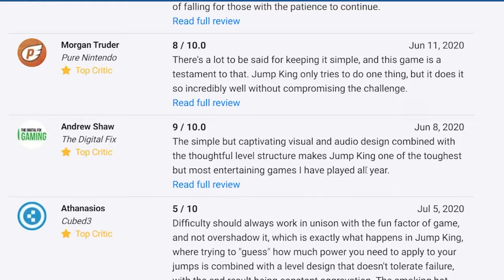È Questo Il Gioco Più DIFFICILE Mai Creato?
Jump King è un platformer uscito nel 2019, e fin da subito ha scatenato il panico tra i giocatori per la sua estrema difficoltà. L'ho provato insieme a voi per la prima volta e non è andata benissimo...
Ci riproviamo però questa domenica (29/09) con una nuova diretta qua su YouTube e su Twitch, per tentare di finire questo inferno. Mi servirà TUTTO il vostro sostegno!